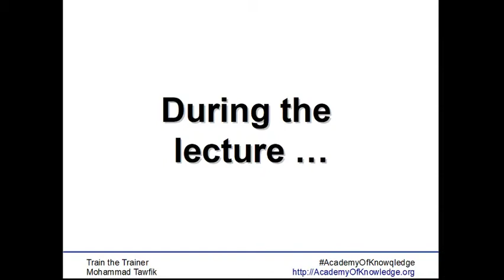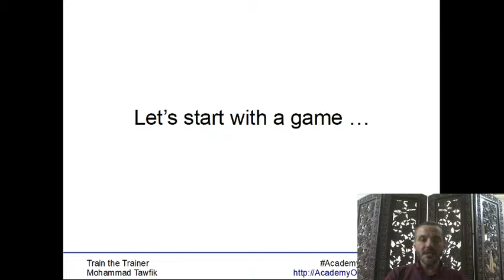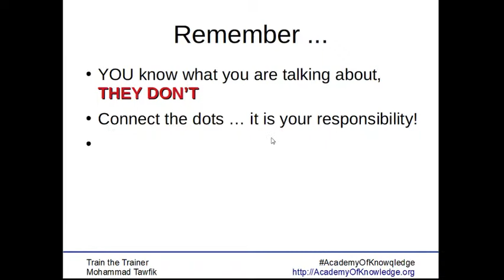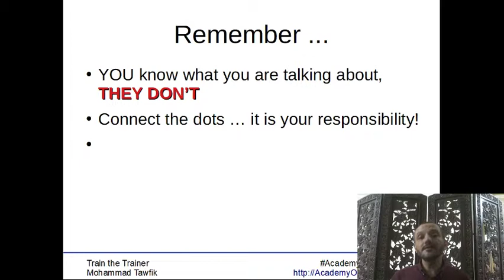TOT-Lecturing: 05 Tappers and Listeners لعبة النقر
ما هى لعبة النقر؟
ما أهميتها فى التواصل مع المستمعين؟
العب معنا :)